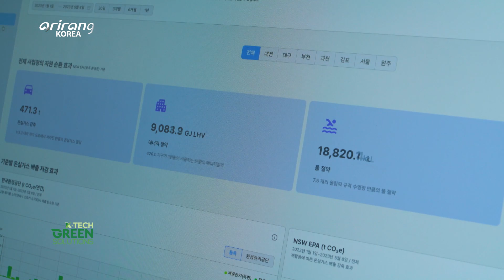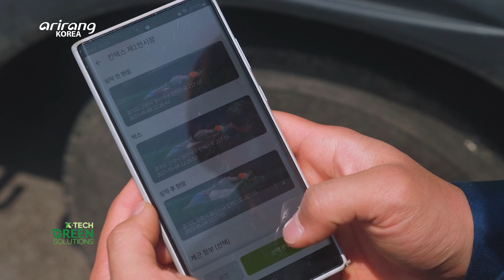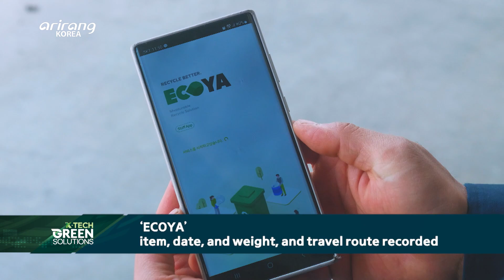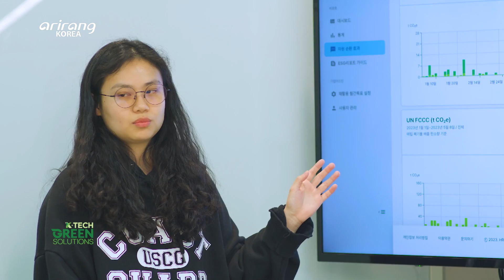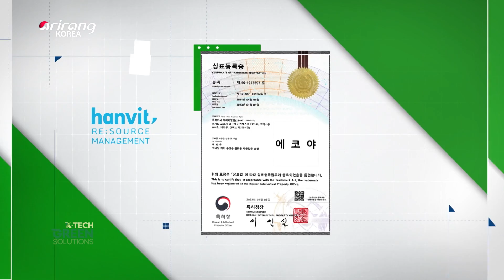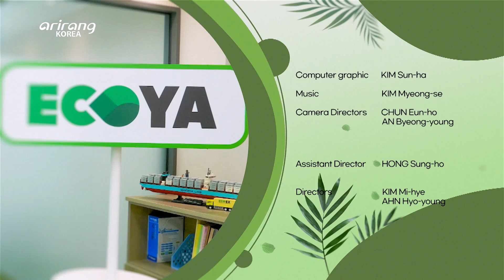[K-Tech Green Solutions 2023] ‘HRM’, an IT-based comprehensive environmental company which...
[K-Tech Green Solutions 2023] ‘HRM’, an IT-based comprehensive environmental company which disposes the waste more transparent and competitive.

‘HRM’, an IT-based comprehensive environmental company which disposes the waste more transparent and competitive.
‘HRM’ developed and launched a data platform which enables comprehensive waste management from waste resource emission to management and recycling of domestic resource circulation management market.
‘ECOYA’, a data platform that ‘HRM’ developed! Using the application ‘ECOYA’, it records the arrival time and travel route as well as the collection date, item, and weight.
The entire resource circulation process which has recorded will be datificated and
produced to customer as a ESG-report material. ‘HRM’ has created a new wave of
resource circulation!
Let’s meet ‘HRM’, realizing virtuous circulation of the
environment and resource

폐기물을 더 투명하고, 경쟁력 있게 처리하는 IT기반 종합환경기업 ‘HRM’
‘HRM’은 국내 자원순환관리시장의 폐자원 배출부터 처리, 재활용에 이르기까지
종합폐기물관리가 가능한 데이터 플랫폼을 개발, 출시했다.
‘HRM’이 개발한 데이터 플랫폼 ‘에코야(ECOYA)’!
‘에코야’ 앱을 이용하면 수거일시와 품목, 중량은 물론 센터별 인수시간과 이동경로까지 기록된다. 이렇게 기록된 자원순환의 전 과정은 데이터화 되고, ESG리포트용 자료로 고객에게 제공된다. 자원순환의 새로운 물결을 만들어낸 ‘HRM’!
환경과 장원의 선순환을 실현하는 ‘HRM’을 만나본다.